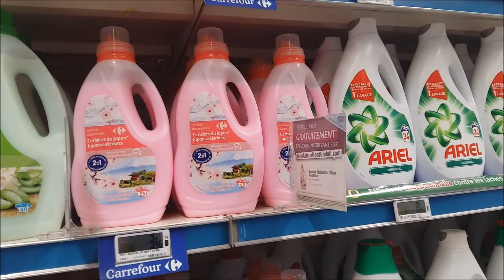lessive carrefour parfum cerisier rayon